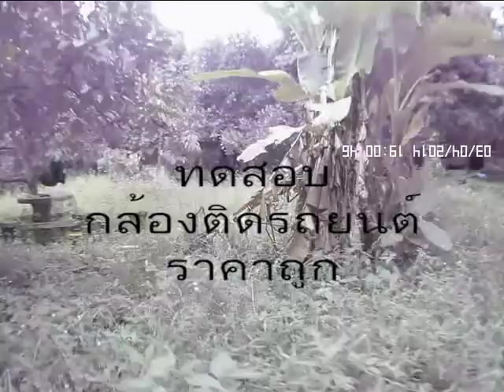ทดสอบนำกล้องติดรถยนต์มาติดบน multirotor h250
ทดสอบนำกล้องติดรถยนต์มาติดดู